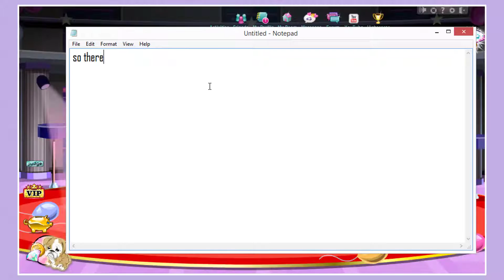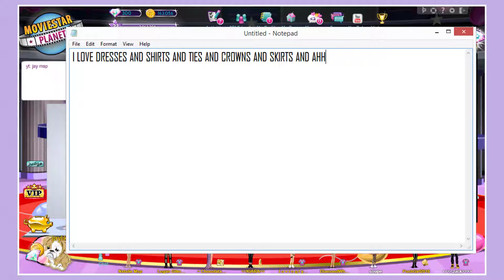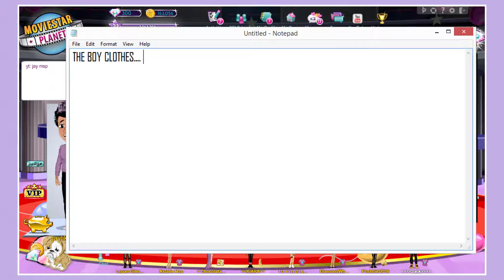STEALING THE SPOTLIGHT THEME OUTFITS!! - MSP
1k video is on monday

uk: jaylikesdogs
girl acc: = Chocolatay =
usa: *right arrow*Jäy